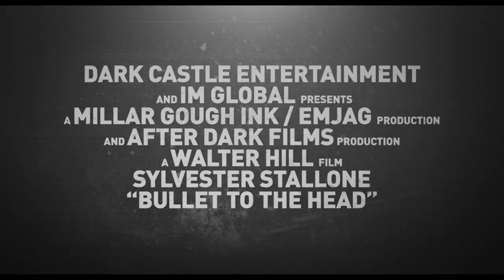Bullet To The Head trailer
See the trailer for Bullet To The Head released on the 13 April 2012 at selected Cineworld Cinemas. for more info and booking.

Sly Stallone's hitman forms an uneasy alliance with a cop to avenge his partner in this explosive action-thriller.

Jimmy Bobo (Sylvester Stallone) is the best in the business and has only one condition: he won't target women or children. Jimmy has promised his daughter Lisa (Sarah Shahi) that he will get out of the game, but when his partner is killed, Jimmy vows to make the revenge hit on the baddies his last ever job. But he never reckoned on becoming the target himself! The villains, led by Keegan (Jason Momoa) kidnap Lisa, but the crims just made a big mistake! Jimmy is ready to make them pay but in order to do so must reluctantly team up with Detective Taylor Kwon (Sung Kang) whose partner has also been killed. Old and young; east and west collide as the fractious duo seeks vengeance in this rip-roaring thrill ride from legendary action director Walter Hill.